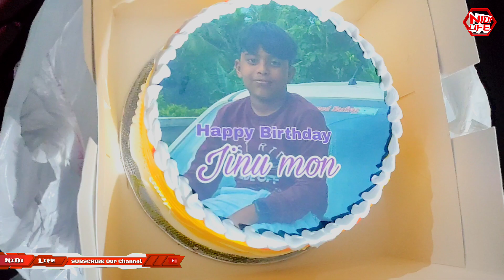ജിനുവിന്റെ പിറന്നാൾ ആഘോഷം | നാടൻ ഗ്രിൽ ചിക്കനും | Jinu's Birthday Celebration | grill chicken recipe